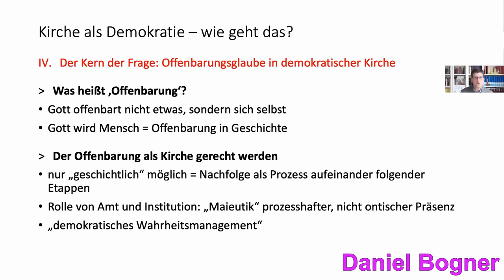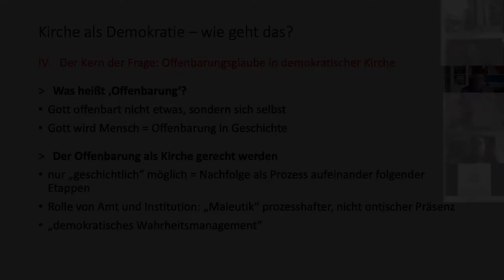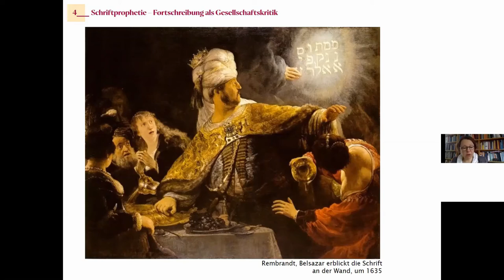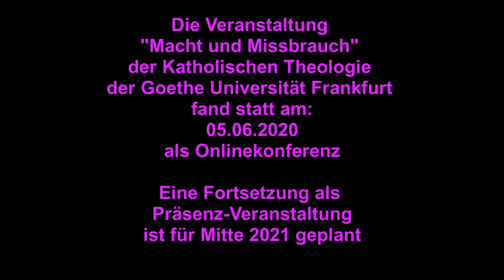Teaser zu Macht und Missbrauch